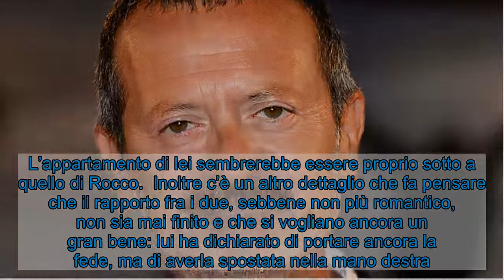C'è un dettaglio molto curioso sul rapporto fra Rocco Papaleo e l'ex moglie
Rocco Papaleo è stato sposato con una donna misteriosa, ma lui e l’ex moglie si sono lasciati da tempo, eppure c’è un dettaglio curioso. Rocco Papaleo (fonte: Getty images)  Rocco Papaleo è uno degli attori più famosi del nostro Paese. Vanta una ricca carriera nel cinema che lo ha visto ricoprire ruoli diversi, non solo nel mondo della recitazione, ma anche come regista e sceneggiatore.   Lo showman, che oggi sarà ospite a Che Tempo che fa, è sempre stato estremamente riservato sulla sua vita privata.  Quello che sappiamo è che prima di dedicarsi allo spettacolo si era trasferito a Roma per imboccare una strada del tutto diversa.  LEGGI ANCHE - La critica a Elisabetta Gregoraci che arriva proprio da chi non ti aspetti   Rocco Papaleo (fonte: Getty images)  Rocco Papaleo, prima di dedicarsi al cinema, si era iscritto prima alla facoltà di ingegneria e poi a quella di matematica, ma nessuna delle due opzioni sembrava essere la sua strada. Così si è buttato su un corso di recitazione e… il resto è storia! La passione è sbocciata subito e ha capito che quello era il punto di partenza.  Di lui sappiamo anche che è stato sposato con una scenografa svizzera, di cui però non è mai stato rivelato il nome. Tuttavia quel che è certo è che fra i due ci fosse molta stima, non solo dal punto di vista umano, ma anche professionale.    LEGGI ANCHE - Il dolore insuperabile di Giuseppe Lanza di Scalea, ex di Alba Proietti  E pare proprio che questa continui ad essere la situazione ancora oggi. Nonostante siano andati ognuno per la sua strada ormai da molto tempo, tutt’oggi, divorziati, pare che continuino a vivere molto vicini. L’appartamento di lei sembrerebbe essere proprio sotto a quello di Rocco.  Inoltre c’è un altro dettaglio che fa pensare che il rapporto fra i due, sebbene non più romantico, non sia mai finito e che si vogliano ancora un gran bene: lui ha dichiarato di portare ancora la fede, ma di averla spostata nella mano destra.      Visualizza questo post su Instagram      Un post condiviso da Rocco Papaleo (@roccopapaleoufficiale)